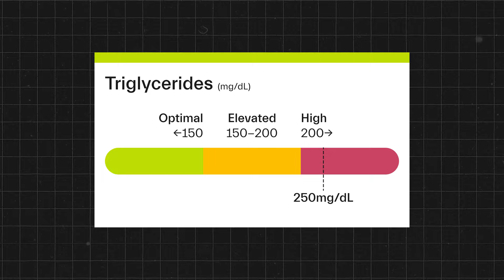Natural ways to reduce cholesterol ! High triglycerides treatment ! Tamil cardiologist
In this video we will be discussing natural ways to reduce cholesterol, cause of high triglycerides, symptoms of cholesterol, treatment of high triglycerides !!
Foods that can reduce triglycerides
Omega 3 fatty acids
1.walnuts
2.chia seeds
3.flax seeds
4.beans
Fruits
1. Nellikai
2. Madhulika
3. Grapes
4. Plums
5. Berry
Vegetables
1.keerai
2.murungai  elai
3.cauliflower
4.muttaikose
Nuts
1.nila kadalai
2.badam
3.walnut
4.chia seeds
Legumes
1.pattani
2.sundal

About me
I am Dr .Aditha cibi chakkravarthi MBBS, MD MED , DM CARDIO . I have got 8 gold medals during my MBBS , was the best outgoing student of my batch in 2018 , I Cleared NEET PG In my very first attempt as a intern in 2018 got MD MEDICINE in govt Cuddalore Medical College,  I cleared  NEET SS 21 with ALL INDIA RANK of 12 and is pursing DM CARDIOLOGY from India biggest and best cardiology institute SRI JAYADEVA INSTITUTE OF CARDIOVASCULAR SCIENCE .